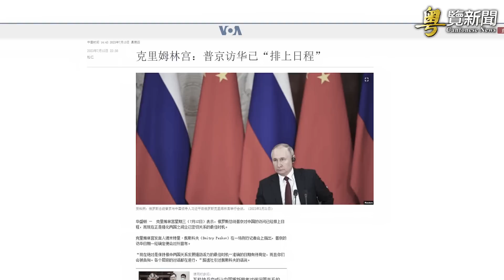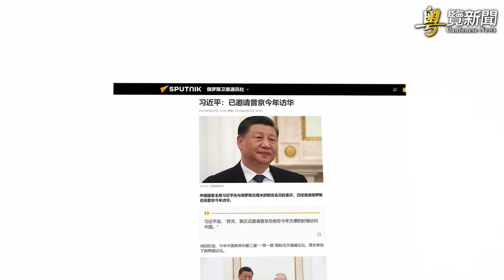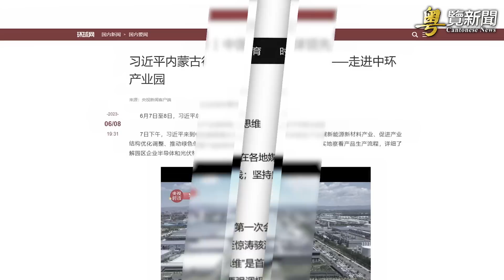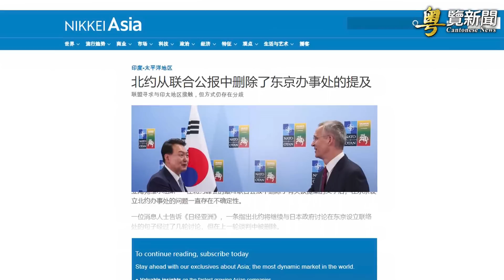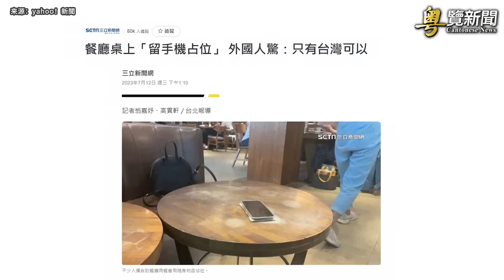普京將訪華 習提極端情況暗示啥？北約公報刪東京辦事處關鍵原因曝光 主播：芬妮【希望之聲粵語頻道-粵覽新聞】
華格納兵變 暴露了 普京 已無法保證能夠長期掌權， 習近平 本希望藉戰爭把美國的注意力從亞洲帶走，但相反烏俄戰爭開始以來美國及亞洲盟友在中國周圍建立了更強大的軍事行動，最近在限制北京獲取關鍵技術方面更加團結，加上習近平希望拉攏歐洲，來削弱美國對北京的遏制力，但烏俄戰爭影響中歐關係，因此，習近平與普丁的兄弟情「可能已經到頂」，北京有理由利用自己對俄羅斯的影響力來敦促停戰。
外界不能小看習近平反覆談到「極端情況」這個現象，正如《華爾街日報》相關報導的標題所說的那樣，「喊出極端情況習近平正為中國陷入衝突作準備」。

00:35 普京將訪華 習提極端情況暗示啥？
05:03 北約公報刪東京辦事處關鍵原因曝光
07:12 朝鮮再射洲際導彈
08:33 用手機占座 外國遊客：只台灣可以